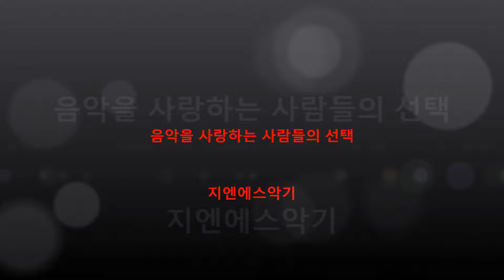우크렐레 헤드머신 교체 방법